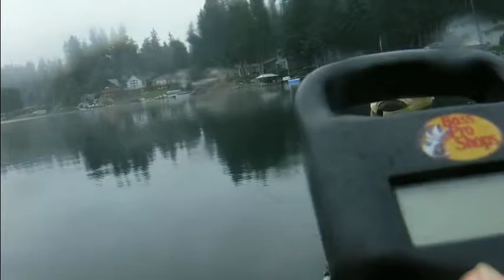Teaching Myself How To Catch Small Mouth Bass